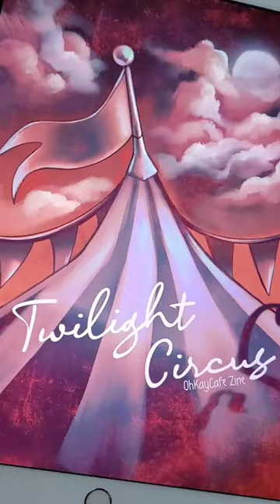Twilight Circus Art Zine | OhkayCafe Community Collab